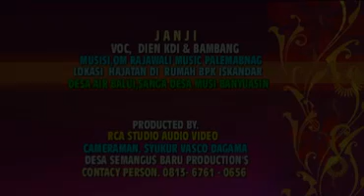Janji // cover// Om Rajawali Music// music Dangdut. Devi taria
Kami dari

Royalita music / Acara persedekahan / music dangdut /devi taria RCA Studio,
Devi Taria RCA Studio.
Kami jasa photo shoting. Jadi
Kalau anda mempunyai acara acara penting
Yang ingin membuat dokumentasi acara nya
Silakan hubungi kami di
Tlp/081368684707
Pernikahan//ulang tahun//khitanan//cetak yasin//cetak sepanduk//aqiqah//konser music//cetak undangan//dan lain sebagai nya